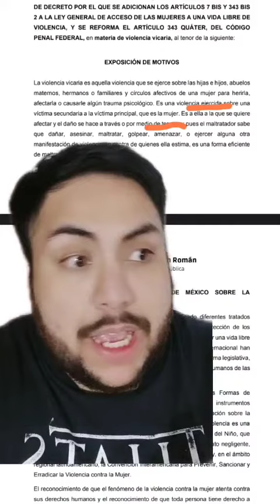ARTURO ZALDIVAR miente sobre VIOLENCIA VICARIA 🚫 La Violencia NO TIENE GÉNERO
🌟No al Supremacismo de Género que tanto daño hace.

Esto es un video sobre lopez obrador es un peligro para mexico. Se habla de amlo mañanera en vivo hoy desde palacio nacional. En resumen, ministra yasmín esquivel plagió tesis. Si te gusta el tema de chairos vs fifis, puedes verlo. Hecho por Sähkil Valysse, tiktoker mexicano, youtuber de México y uno de los cantantes de rap en español. Por cierto, ¿sabes cómo te manipula la izquierda y por qué el socialismo no funciona, o Qué es y cómo identificar la violencia vicaria? Arturo Zaldivar paga millones a Magazo de Tiktok.

🕵 Si lees esto, encontraste un secreto, así que tendrás el mejor mes de tu vida 💗 Comenta este emoji ⚜️ y me vas a alegrar el día, además de que vas a sacar de onda a quienes vean tu comentario (mecos que no leyeron jaja) 🕵